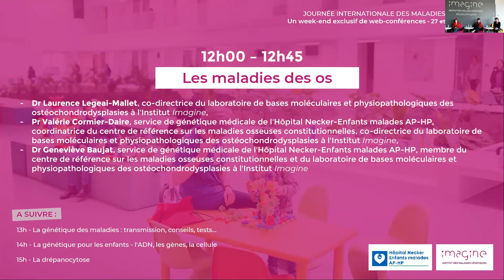Les maladies des os - Journées des Maladies Rares 2021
Conférence sur le thème des maladies des os organisée à l'occasion des Journées des Maladies Rares 2021. Les intervenants sont :

- Dr Laurence Legeai-Mallet, co-directrice du laboratoire de bases moléculaires et physiopathologiques des ostéochondrodysplasies à l'Institut Imagine,

- Pr Valérie Cormier-Daire, service de génétique médicale de l'Hôpital Necker-Enfants malades AP-HP, coordinatrice du centre de référence sur les maladies osseuses constitutionnelles, co-directrice du laboratoire de bases moléculaires et physiopathologiques des ostéochondrodysplasies à l'Institut Imagine,

- Dr Geneviève Baujat, service de génétique médicale de l'Hôpital Necker-Enfants malades AP-HP, membre du centre de référence sur les maladies osseuses constitutionnelles et du laboratoire de bases moléculaires et physiopathologiques des ostéochondrodysplasies à l'Institut Imagine